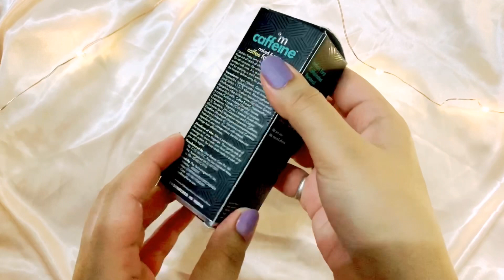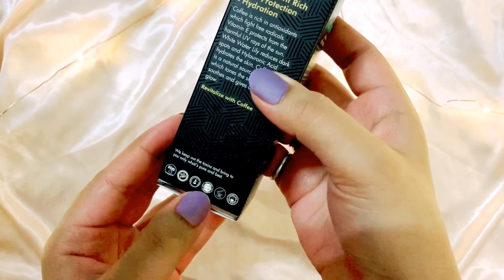Personal Review after using for 15 days|| MCaffeine Naked & Raw Coffee Face Serum|| Stay Beautiful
Hey guys!

Today I am going to talk about Mcaffeine Naked & Raw Coffee Face Serum. I have used this product for around 15-16 days and I totally love it. However it has its pros and cons as well. I am also going to tell you what are the major skin related issues with which you can expect this product to help you and what are the areas it doesn’t work on.

👆🏼Reach out to my assistant using the WhatsApp buttons for personal advice on skincare

I hope you find my videos useful. Let’s connect on social media to get to know each other better. 😊

Thailand Vlogs -